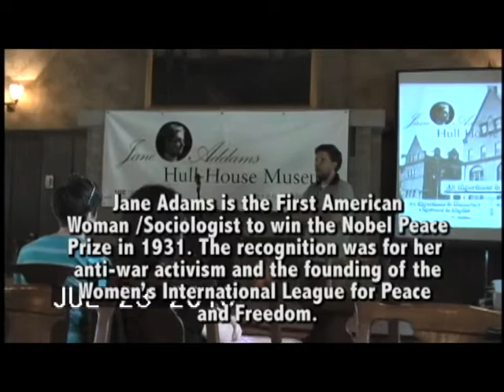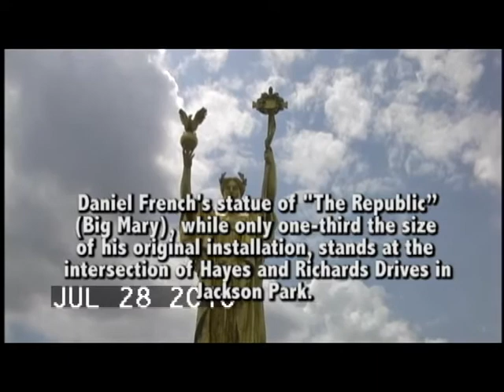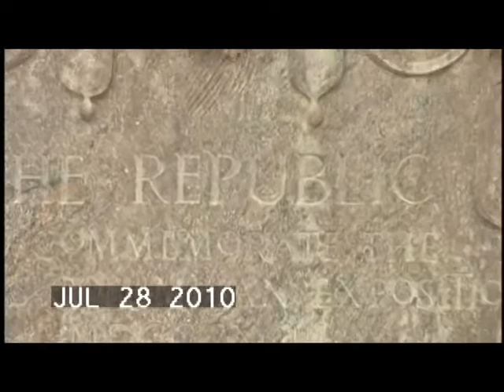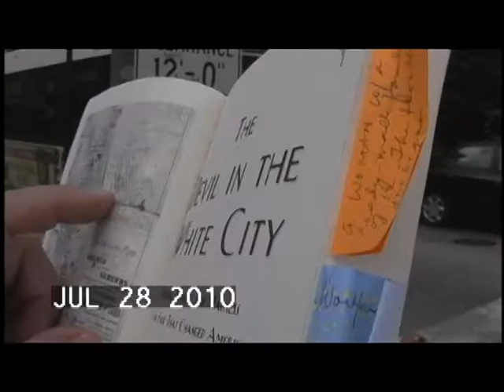MCC Sociologists in the White City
MCC Sociologists tour areas of the 1893 Chicago World's Fair.